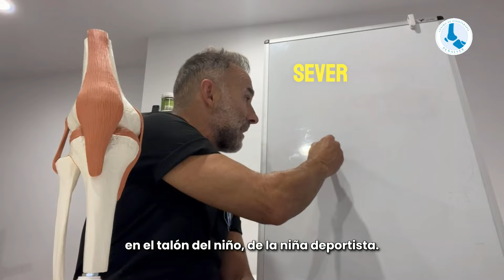Lesiones en Niños Deportistas: Sever, Osgood-Schlatter y Sinding Larsen | Fisioterapia y Tratamiento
¡Hola chicos y chicas! Hoy hablamos de un tema crucial para los niños y niñas deportistas: las lesiones del cartílago de crecimiento. Nos enfocamos en tres problemas comunes: Sever en el talón, Osgood-Schlatter en la rodilla y Sinding Larsen. Aprende las causas de estas lesiones, los mejores tratamientos y cómo prevenirlas con entrenamientos progresivos y calzado adecuado. Si eres entrenador, padre o fisioterapeuta, este video te dará las claves para cuidar a los pequeños atletas.

❓ ¿Tienes preguntas o sugerencias? ¡Déjalas en los comentarios! **
Me encantaría saber qué otros temas te gustaría que cubriéramos. No dudes en comentar tus dudas o temas que te interesen.